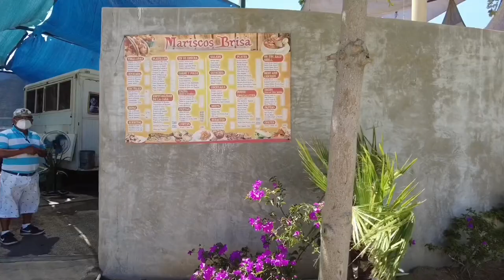Tham quan vòm đá tự nhiên tại Cabo San Lucas/ The Arch of Cabo San Lucas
Mời cả nhà lê đường khám phá Los Cabos cùng với gia đình mình. Cũng nhau dừng chân tại địa điểm nổi tiếng The Arch ở Cabo San Lucas.